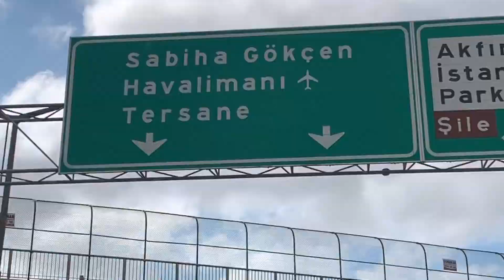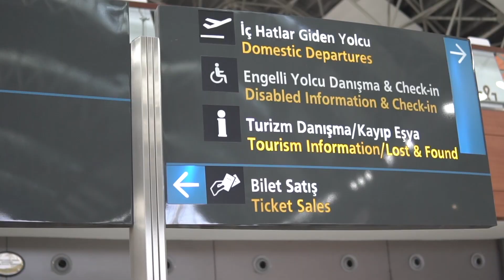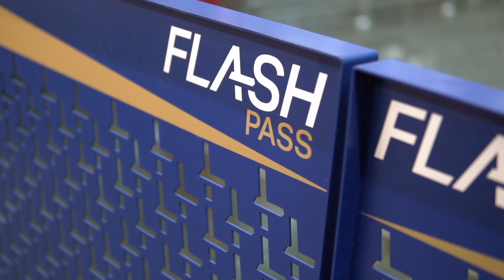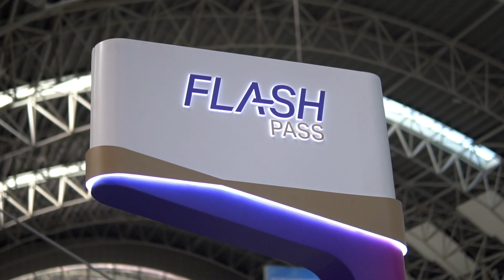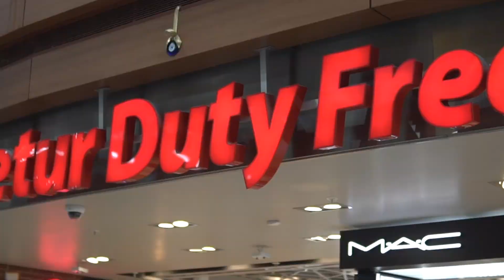UÇAĞA NASIL BİNİLİR? EN HIZLI EN ÇABUK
Bayanlar Baylar ve Sevgili Çocuklar Hepinize Merhaba;

Bugün hep beraber şehrin merkezi bir noktası olan Kadıköy'den Sabiha Gökçen Havalimanı'na gidiyoruz.

Havalimanına ulaştıktan sonra arabamızı park ederken nelere dikkat etmemiz lazım onları öğreniyoruz.

Güvenlik kontrolünde bize sorun çıkarabilecek şeyleri nasıl ortadan kaldırırız size bunu aktarıyorum ve sonrasında Sabiha Gökçen Havalimanı'nda bulunan Flash Pass Hızlı geçiş noktasından havalimanına giriyoruz.

Check in işlemi sonrasında ise e-pasaport kullanarak uçağımıza gidiyoruz.

Bu video da sizlere elimden geldiiğince zaman kazandıracak uygulamaları anlatmaya çalıştım.

Sizlerde uçaklar ve havacılık ile alakalı merak ettiğiniz konuları araştırıp video olarak sizlerle paylaşmam için bana yazabilirsiniz.